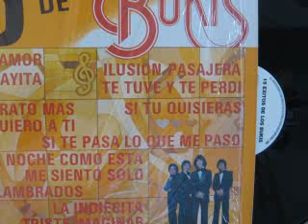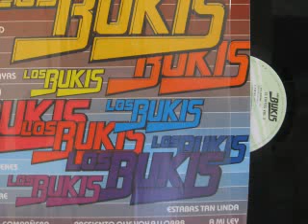Los Bukis-A Mi Ley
A Mi Ley, de Eusebio Cortez (El Chivo)